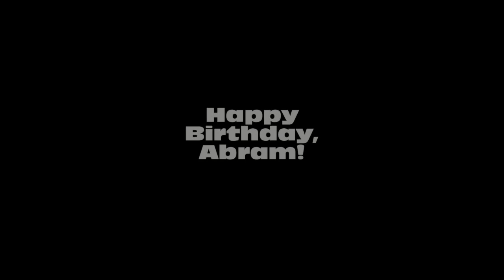Abram's 3rd Birthday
We celebrated my nephew Abram's 3rd birthday yesterday, and I put together a little highlight video. Enjoy!